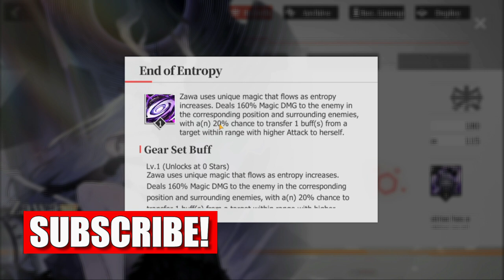[Echocalypse] Zawa & Nightingale Vs. Horus | Which Banner should you pull?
Episode 741: Zawa & Nightingale Vs. Horus | Which banner should you pull?